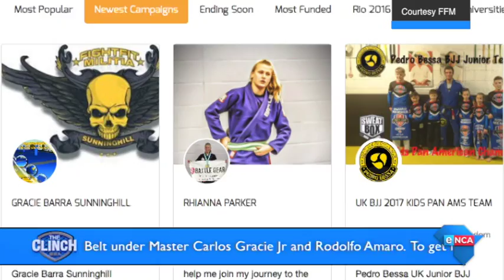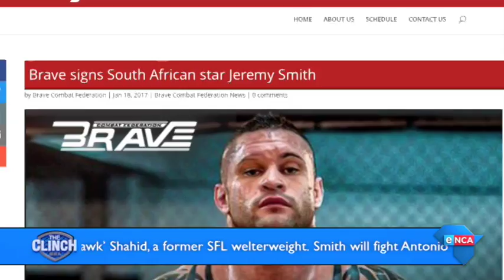THE CLINCH: A new show for a new year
@eNCA's The Clinch breaks out into the new year with new social media pages, a new look, exclusive content, insight and analysis.